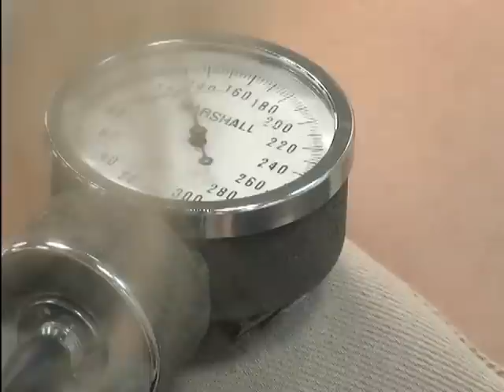army medical exam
complete health exam.